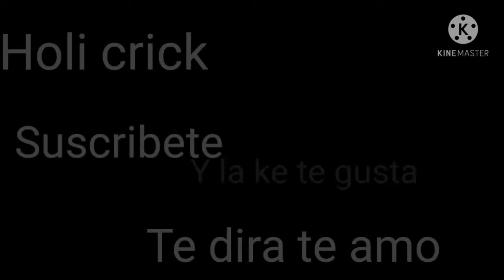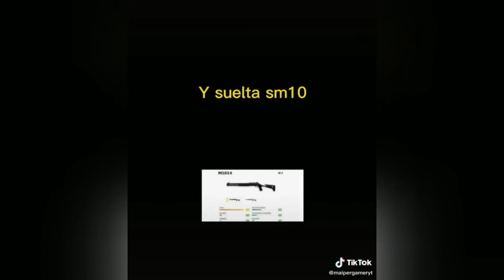los mejores tik toks de free fire (BROOCATS GAMING 21)